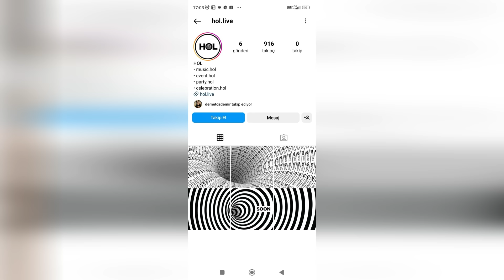Demet cambió su imagen para la serie de televisión Sandokan. Aquí está el primer comunicado oficial.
Después de Furkan Palalı, Can Yaman tuvo otro rival.
¿El joven actor Onur Seyit Yaran reemplazará a Can Yaman?
El aumento salarial de Can Yaman puso a los productores en una situación difícil.
Durante este período se habló mucho de los discursos de los jóvenes actores Onur Seyit Yaran y Gökhan Alkan, que vinieron de Turquía para la ceremonia de premiación.
El mensaje de Onur Seyit Yaran a Can Yaman, quien habló en español al recibir su premio, dio mucho que hablar. Aquí está la respuesta del manager de Can Yaman a estas acusaciones.
Está todo en nuestras noticias.
Ahora siéntate y míranos con atención.
Ten por seguro que esta noticia te sorprenderá.